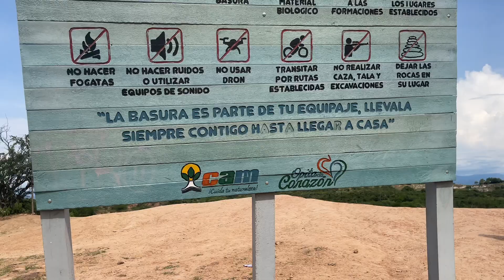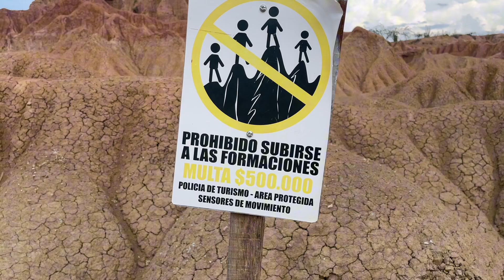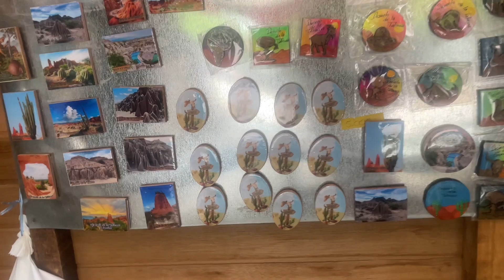Conociendo el DESIERTO DE LA TATACOA en Huila Colombia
Uno de los lugares más turísticos del país por sus paisajes, el avistamiento de estrellas y según cuentan, también se han presenciado OVNIS. Un recorrido que vale la pena hacerlo y conocer este destino tan maravilloso en Colombia.